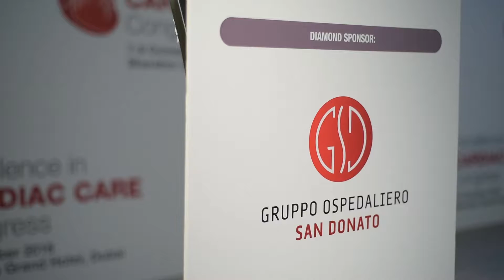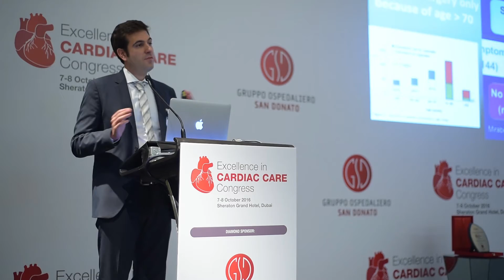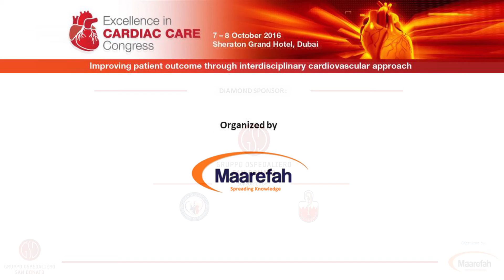Highlights of the Excellence in Cardiac Care Congress 2016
Join the Excellence in Cardiac Care Congress 2017